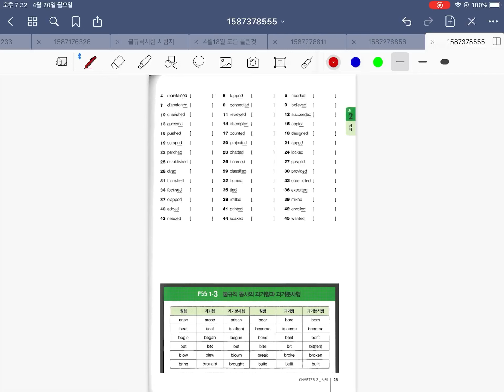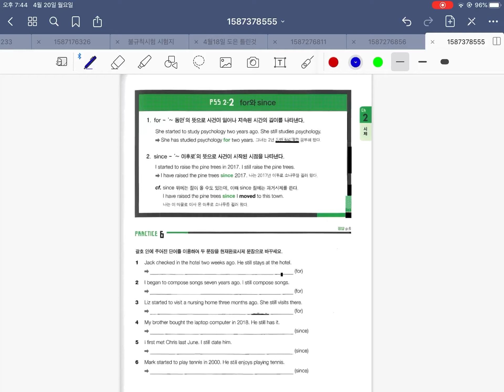3800 3 2 시제